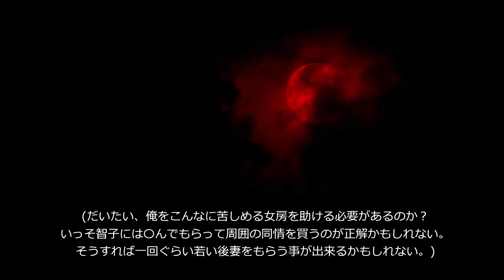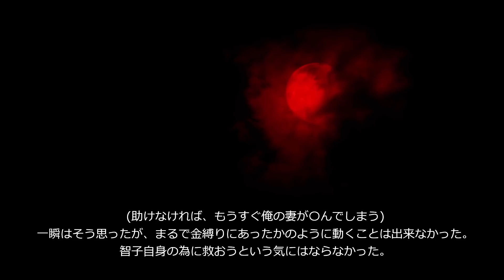【ホラー】定年夫婦【恐怖ランクB+】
301回目の投稿です。今、試されるとき。